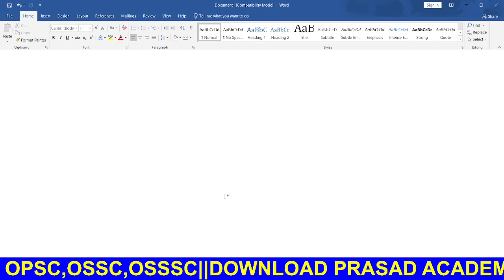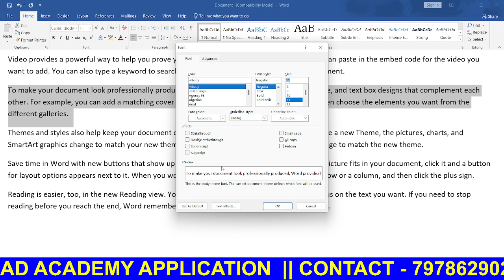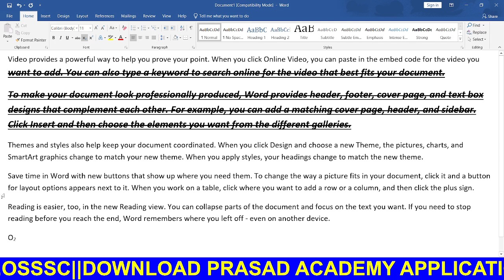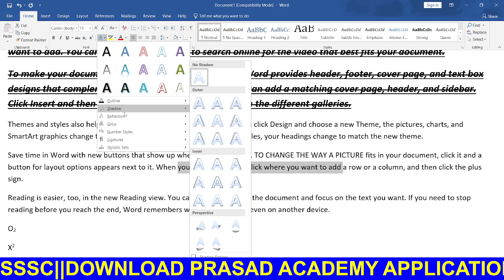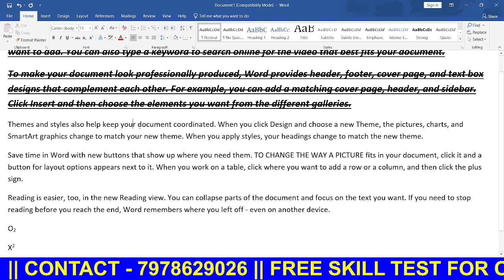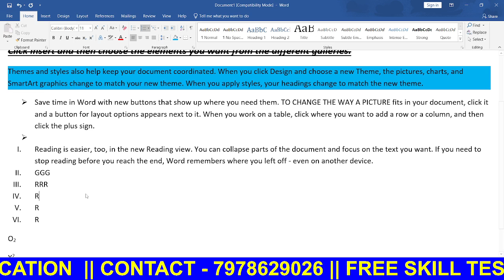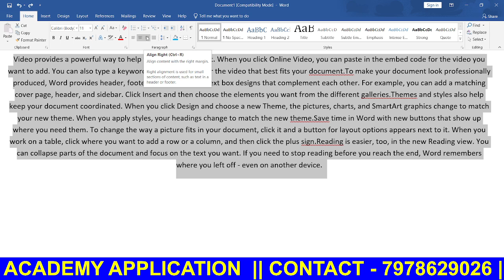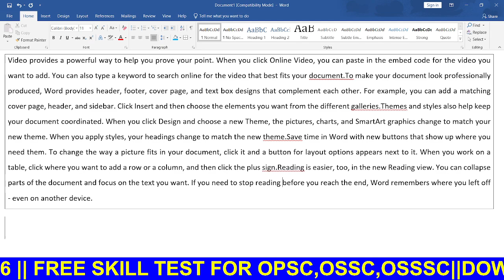MS Word Complete Home Tab Skill Test for ASO,OSSC,OSSSC